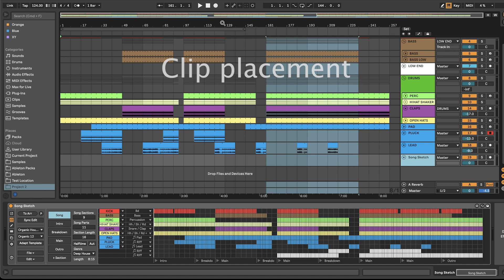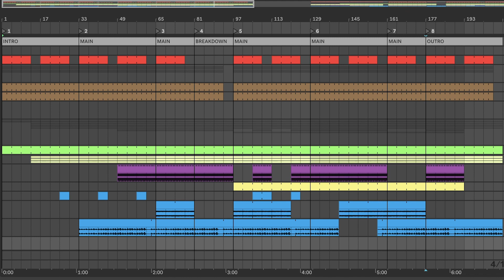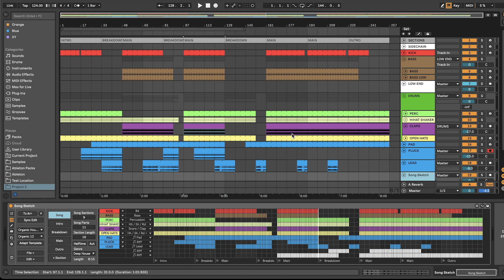New Features - Song Sketch 2 by XY Studiotools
New features in Song Sketch 2.1

Improved Clip Placement (Live 11) When clips are placed on the arrangement view, they are placed with the original loop points from the clip, instead of placed with duplicated notes within the clips (or repeated clips for audio). You can choose to restart clips at every new section. The new clip placement is faster, more flexible in terms of which material you can use, and makes it easier to work with the material once arranged.
Placing Locators The new “Place Locators” button places locators according to the sections in the arrangement.

Sections Track (Live 11) With the “Sections Track” feature, you will get an extra track on top of your other tracks with empty midi clips that are named according to the sections in the arrangement. (“Sections Track” replaces “Section Names on Clips” for Live 11 users.)

Use Scene Names Any scene names in the Live set can be transferred to the scene settings in Song Sketch, making it easier to work with settings for multiple scenes in Song Sketch.

Other updates in 2.1:

Separate drum rack function is updated to work with the latest Ableton and Max version

Improved font graphics for section names.